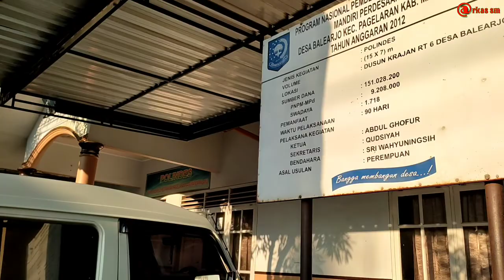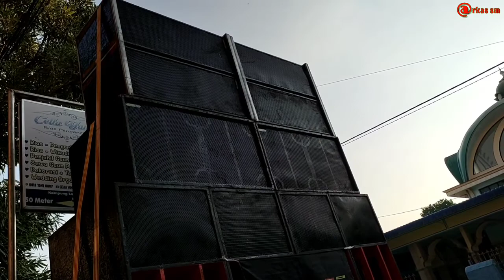Hajatan Pakai Box Ini Auto Horeg // Jinggo Indah Audio Balearjo Pagelaran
Tonton juga

Jonggo indah audio
citra indah city
citra indah city jonggol
citra indah city cibubur
citra indah city cileungsi
cek sound
cek sound terbaru
cek sound hari ini
Sound pendatang baru
box terbaru 2x15... jedugh mantap..
box speaker
sound system
Box terbaru
Cek sound jinggo indah audio
kusuma production
sekar jinggo
Jinggo indah audio production
citra indah city 2021
review perumahan citra indah city
perumahan citra indah city cibubur